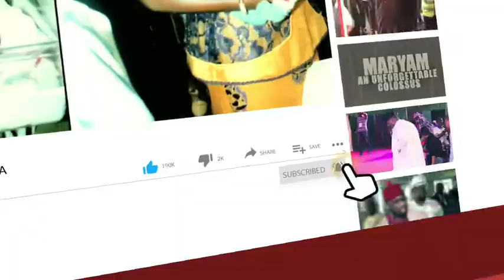Wike Splashes Dollars On Rivers United